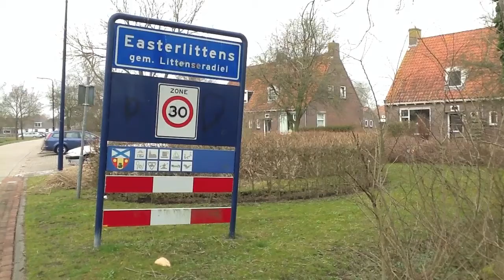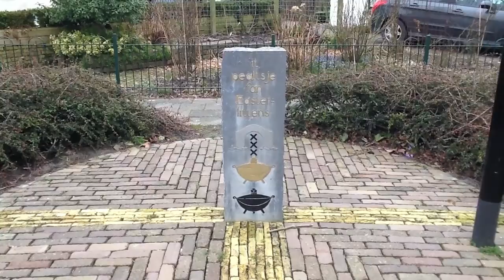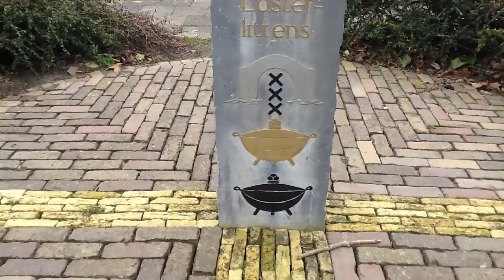NOS journaal: M&M - Oosterlittens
M&M Oosterlittens - Just
2B
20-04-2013